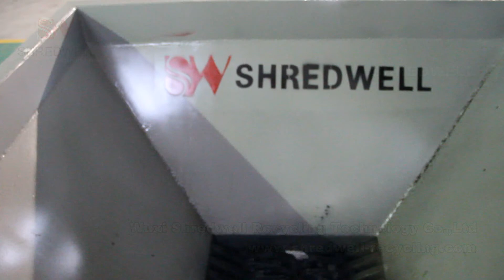Scrap Clothes Shredder|Waste Shoes Recycling Equipment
Shredwell scrap clothes shredder is designed for effective pre-shredding and size reduction of a wide variety of tough to shred materials. Based on our advanced innovative technology and more than 15 years' manufacturing experience in recycling industry, Shredwell has been proved as the most reliable waste shoes recycling equipment provider in China.